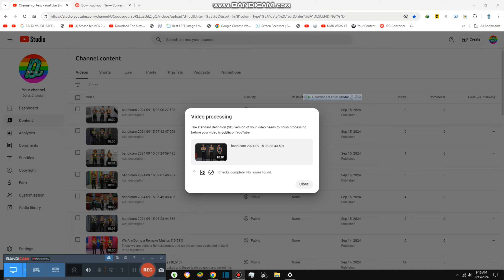Fishing the Biggest Fish {10,521}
Today we are fishing the biggest fish and it cost $600 and we did not waste them, we eat them